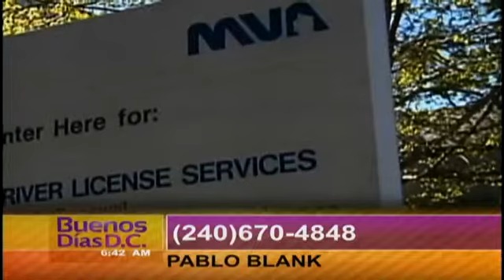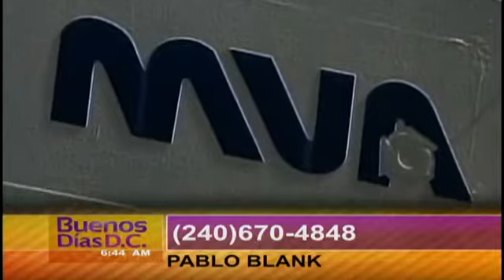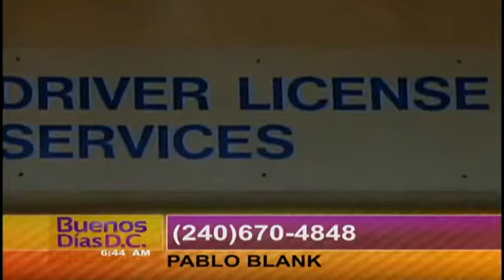Clínicas para solicitar licencia de conducir en Maryland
(Entravision) Washington D.C. - Pablo Blank, Gerente Integración Inmigrantes de Casa de Maryland, nos habla sobre las clínicas para solicitar las licencias de conducir en Maryland.